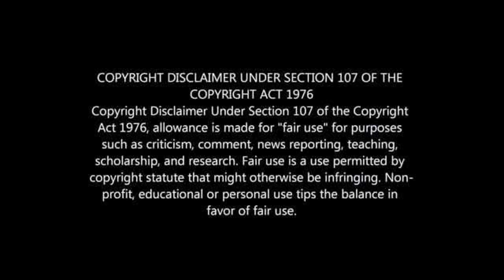BREAKING NEWS: Ma MKHIZE BUYS BLOEMFONTEIN CELTIC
MaMkhize buys Bloemfontein Celtic FC